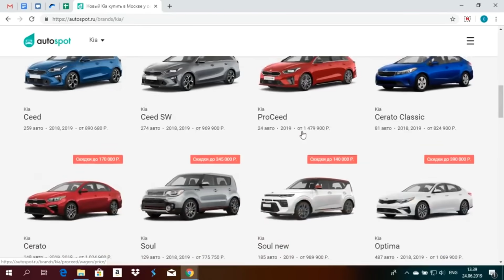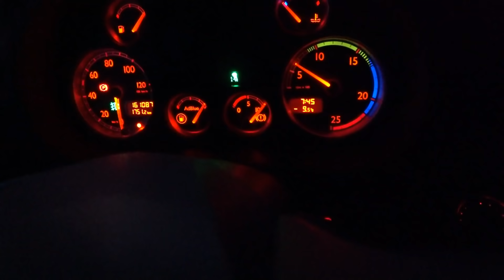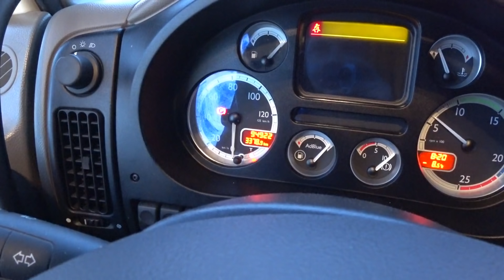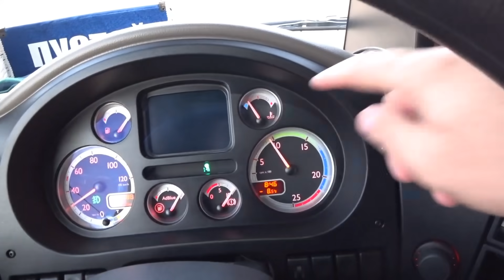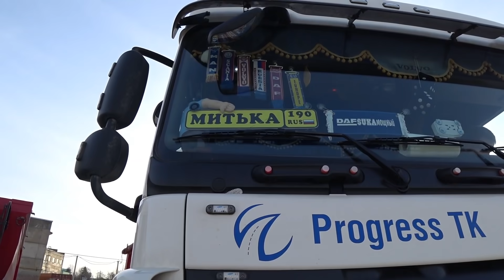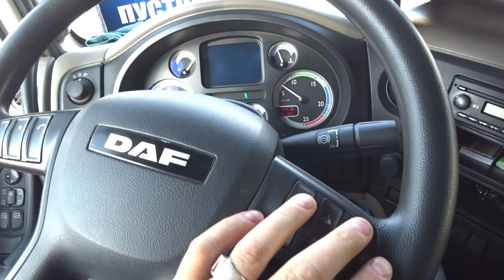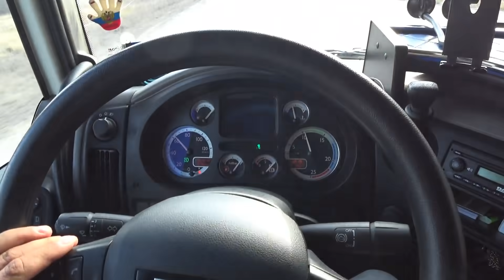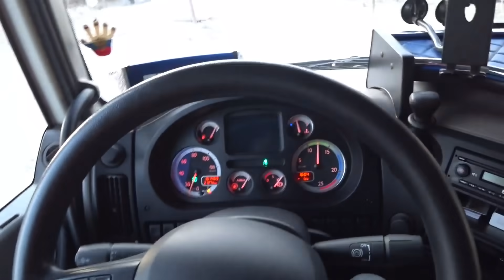Стало плохо в дороге,первый раз такое((Кофе с холодной водой видели?Зависаем в карьере